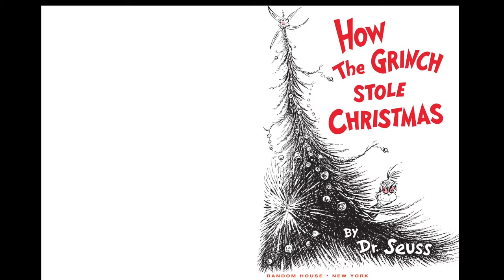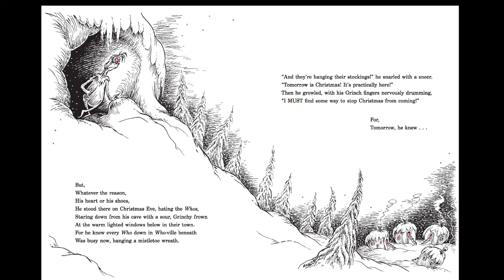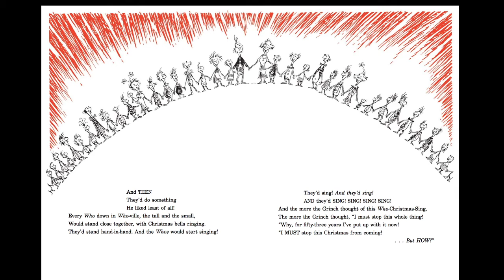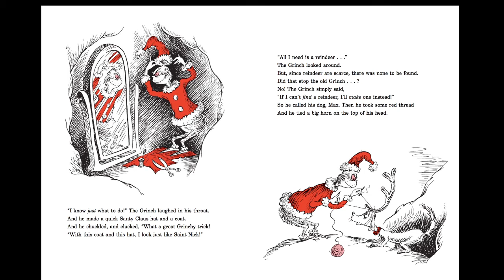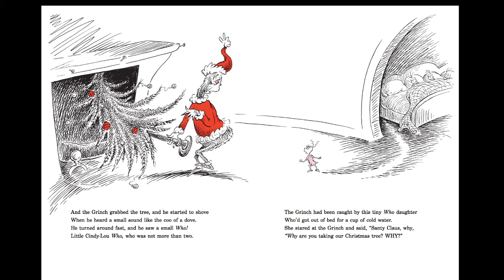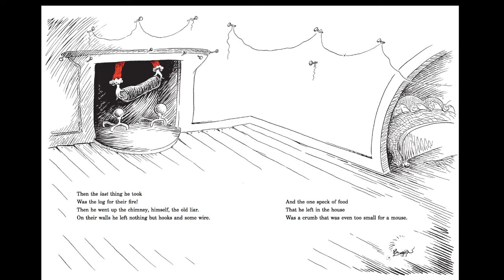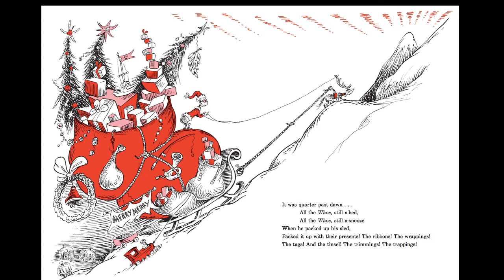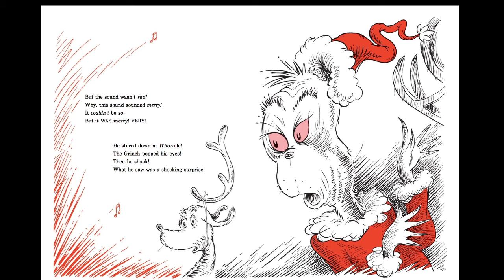Dr. Suess' "How The Grinch Stole Christmas" read by Layne Ihde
One of my all time favorites deserved to be read by me and shared with you. Merry Christmas!